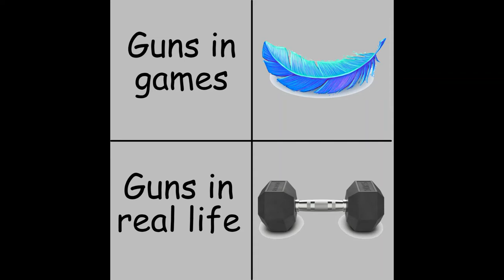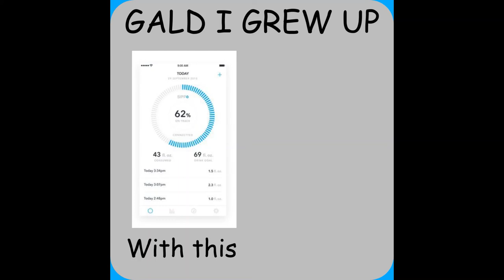Fresh Weekly Memes #9 - Funny Memes- FRESH DAILY MEMES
Welcome to your daily dose of fresh memes where I make amazing memes for you to make your day. watching these memes will boost up the energy in you and make your day an enjoyable one.

INTRO: Bruce An2ny

i post memes like:
funny memes
juicy memes
dank memes
memes
meme
meme compilation
funny memes
fresh memes
best memes
funny
try not to laugh
memes compilation
dank compilation
tik tok memes
dank
funny videos
dank memes compilation
dankest
minecraft memes
fortnite memes
meme vine
Ultimate Memes
Spicy Memes
Memes when
2021 Memes
Memes for
Memes to
clean memes
weird videos